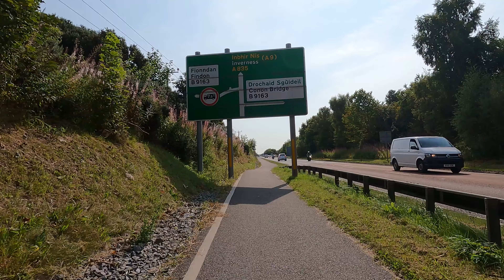NC500 Bike Ride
Myself and 2 good friends took on the challenge of riding the NC500 back in August, supported by 4 more of our great friends in their car. this is the story of those 6 days in the Scottish Highlands.

We did this ride to raise money, and awareness for the LooseHeadz foundation.  You can find out more about them here:

The video was compiled from footage taken by:

Myself using both my Sony ZV1 and an iPhone 12 Pro Max.
Richard using a GoPro Hero 9 and an iPhone 12 Pro Max
Rob using DJI MINI 2
Lauren on her iPhone.

Thanks for the clips, guys!!